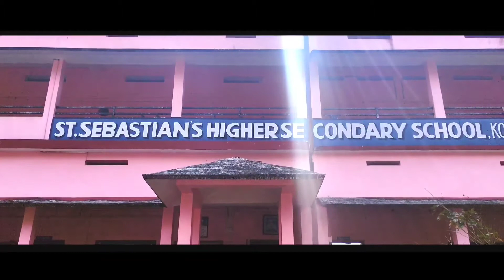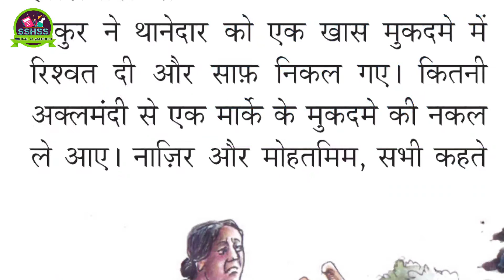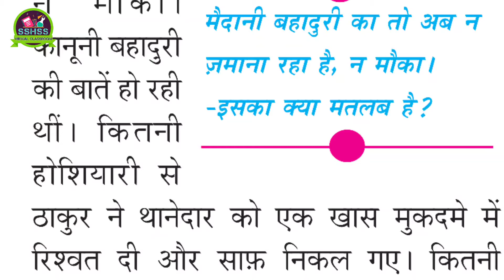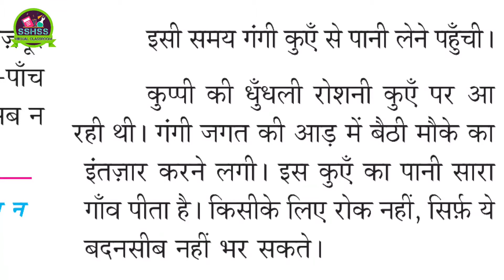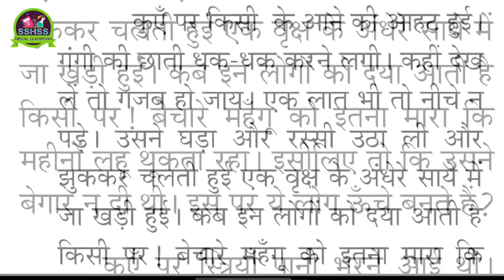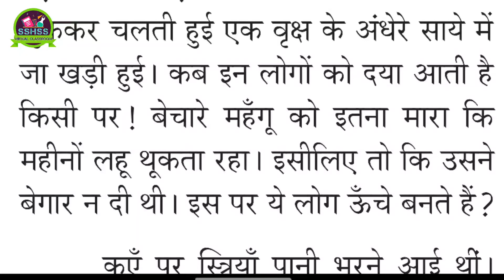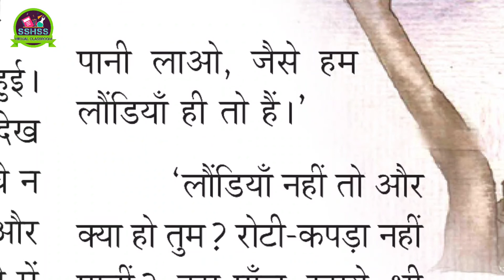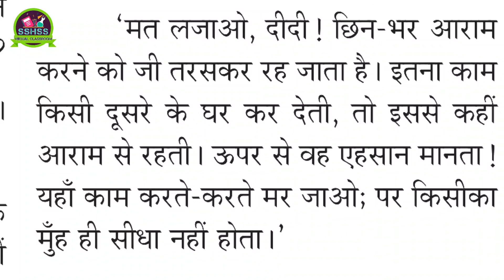STD 10 Hindi Ep#20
ठाकुर का कुआँ - Part 2